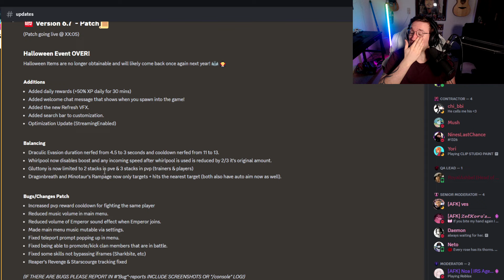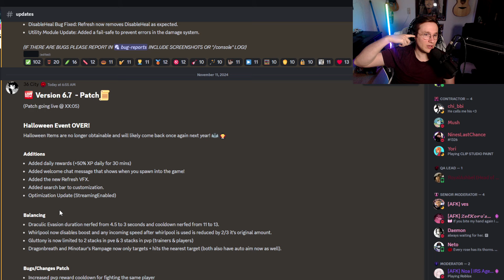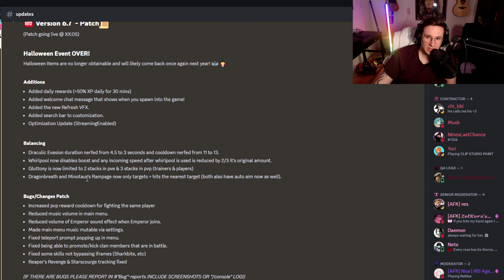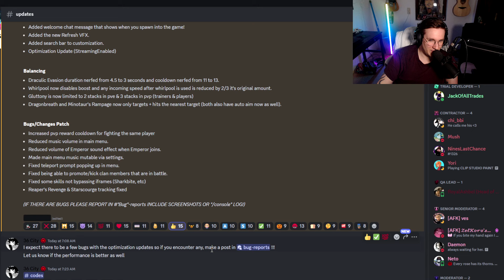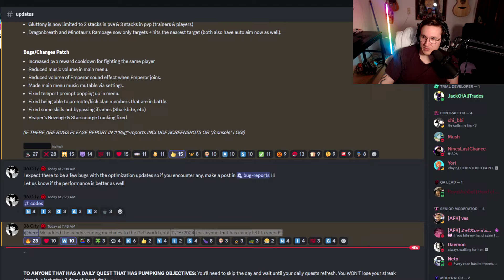Bladers: Rebirth New Update is Actually INSANE! | Everything Showcased I Super Important!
Halloween Event OVER!
Halloween Items are no longer obtainable and will likely come back once again next year! 🦇 🧛‍♂️

Additions
Added daily rewards (+50% XP daily for 30 mins)
Added welcome chat message that shows when you spawn into the game!
Added the new Refresh VFX.
Added search bar to customization.
Optimization Update (StreamingEnabled)

Balancing
Draculic Evasion duration nerfed from 4.5 to 3 seconds and cooldown nerfed from 11 to 13.
Whirlpool now disables boost and any incoming speed after whirlpool is used is reduced by 2/3 it's original amount.
Gluttony is now limited to 2 stacks in pve & 3 stacks in pvp (trainers & players)
Dragonbreath and Minotaur's Rampage now only targets + hits the nearest target (both also have auto aim now as well).

Bugs/Changes Patch
Increased pvp reward cooldown for fighting the same player
Reduced music volume in main menu.
Reduced volume of Emperor sound effect when Emperor joins.
Made main menu music mutable via settings.
Fixed teleport prompt popping up in menu.
Fixed being able to promote/kick clan members that are in battle.
Fixed some skills not bypassing iframes (Sharkbite, etc)
Reaper's Revenge & Starscourge tracking fixed